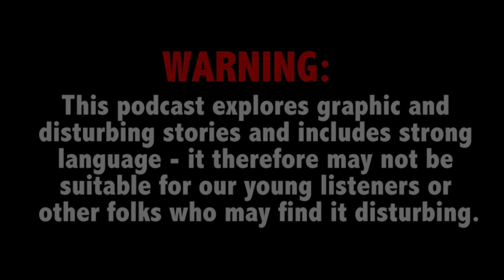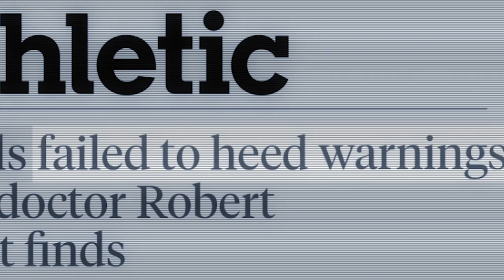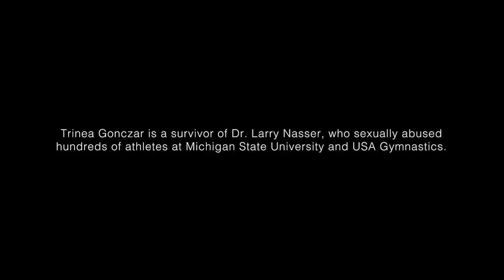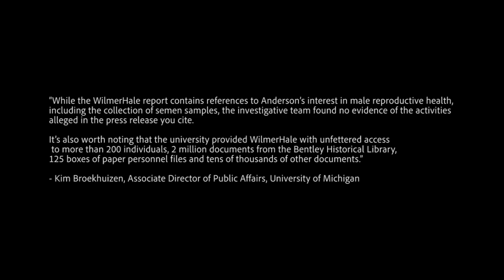Doctor abuses thousands during ‘medical exams,’ including ex-NFL player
This Week on a Special Episode of True Crime Daily The Podcast: How did one doctor assault thousands of patients including military veterans, athletes, and University of Michigan students? Former NFL player Jon Vaughn joins the show to detail the abuses he and others like him suffered at the hands of Dr. Robert Anderson.

Jon Vaughn and Luis Bolaños join host Ana Garcia.

A special thanks to filmmaker Kendall Bowlin.